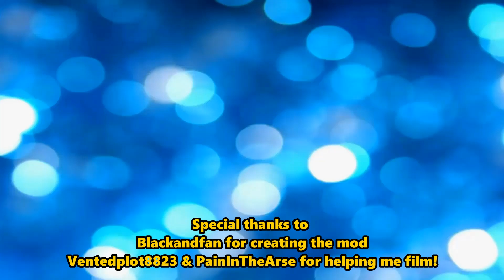Every Spartan Hijack Animation in Halo Wars 2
In today's video I showcase every spartan hijack animation in Halo Wars 2! We also included Blitz units because Blitz units are cool and I wish they were in the game more!